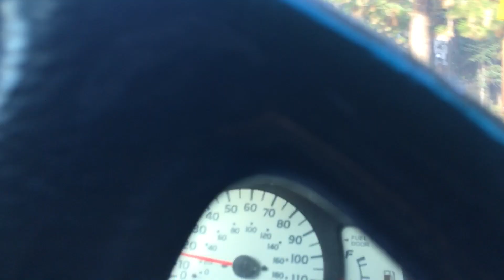Oct 2017 New Moon - - Detox - Liver / Gallblader Cleanse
The light that was always there
I see how to bring it more purely through me
In the night I sleep deep in dreams and connect with all the wildest deepest dimensions of euphoric heights and expansions

It is the time to wake up
And it is the time to wake up and be true to the deepest part of me

New Moon
New connection
New Me

I regenerate the great things I lost
I expand ever out in the infinite soul expansion
I have a child like point of view
The times of new they tell me new stories of castles
Of castles and waterfalls
Black sand beaches in Blacklight skies
The triple moons of underworlds
In the astral plane where heal myself and bring it forward forming
New

New Moon
New Connection
New sight
New Me

Ever onward I fly like with new strength as the forever dreamer that Iam
I like the rising sun of new days
To bring forward light in magick as dew drops touching shifts
Iam in peace, Iam in love, I am the magician creating me
Creating my new view

Rainbows spark in layered dimensions folded through all possibilities of times and parallels
The mission of dropping in deeper gives sight revealed

New Moon
New Connection
New Me
New sight

New sights forward
Truer paths
Form pavilions to gather in the places between to timeless alchemical dimensions of all that ever was to be:
The infinite soul expansion
Exponential
Tonight

Tonight
New Heights
New Moon
New Life
New Day
New Connection
New Me
New View
New sight

Hello,
Iam Keyth.
Iam a 54 year old Raw Vegan. I became vegetarian at age 14, Raw (Vegan) and Vegan overnight on the reading of the first few chapters of survivalinthe21stcentury by viktoraskulvinskas, the vibe of that book and program has always rang true in my heart even at eras in my life where I have strayed quite far from it's protocol/lifestyle. Perhaps in a way (arguably) one of those times at it's most extreme would be coming from the influence of "one of" the othe other major influences in my life which would be TruthCalkins, when I ate raw meat on and and off for maybe 2 years.
A major part of me, is spiritual, and total true wellness, which is wreckless investigation, experimentation and implementation of all things to do with the TOTALITY OF LIVINGINTHISDIMENSION, which is equally tonifying, supporting and improving all to do with the four aspects at which the human spaceship explores life; those are *PHYSICALLY* *MENTALLY* *EMOTIONALLY* and to a degree above the others (NOT equally) *SPIRITUALLY*.
For inthebigpicture we are spiritual beings having a physical (human) experience for reasons to grow and become more spiritually expanded as beings truely of intrinsic consciousness.